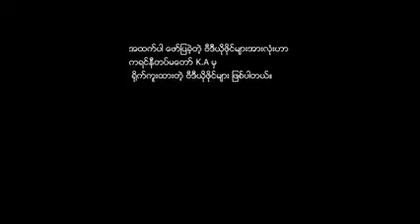ကရင်နီတပ်မတော်(KA)က သံလွင်အရှေ့ခြမ်းမှ အာဏာသိမ်းတပ်စခန်းသိမ်းသည့် ဗီဒီယိုမှတ်တမ်းထုတ်ပြန်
ကရင်နီ (ကယား)ပြည်နယ်အတွင်း သံလွင်အရှေ့ခြမ်းမှ အာဏာသိမ်းစစ်ကောင်စီ၏ တပ်စခန်းကို ၂၀၂၂ ခုနှစ် ဇန်နဝါရီလ (၇) ရက်နေ့က သိမ်းပိုက်သည့်မှတ်တမ်းအား ယနေ့ ဇန်နဝါရီလ (၁၉) ရက်နေ့၌ ထုတ်ပြန်လာသည်ကို တွေ့ရသည်။

အဆိုပါ တပ်စခန်းကို သိမ်းပိုက်စဉ် အာဏာသိမ်းတပ်ဘက်မှ (၁၀)ဦးက လက်နက်ချခဲ့ပြီး စခန်းသိမ်းခံသည့် အာဏာသိမ်းတပ်က ဂျက်တိုက်လေယာဉ် (၂) စင်းဖြင့် ဗုံးကြဲတိုက်ခိုက်၍ ကရင်နီတပ်မတော်အပါအဝင် ဖမ်းဆီးခံထားရသည့် အာဏာသိမ်းတပ်ဖွဲ့ဝင်များပါ ထိခိုက်သေဆုံးမှုရှိခဲ့ကြောင်းလည်း သိရသည်။

အဆိုပါ စခန်းသိမ်းတိုက်ပွဲတွင် အာဏာသိမ်းတပ်ဘက်က (၃၂) ဦးသေပြီး ကရင်နီတပ်မတော်ဘက်မှ (၂) ဦးကျဆုံးကာ (၆)ဦး ဒဏ်ရာရသည်ဟု သိရသည်။

 ‌ယခုဗီဒီယိုမှတ်တမ်းကို ကရင်နီတပ်မတော်မှ ရိုက်ကူးထားခြင်းဖြစ်ပါသည်။